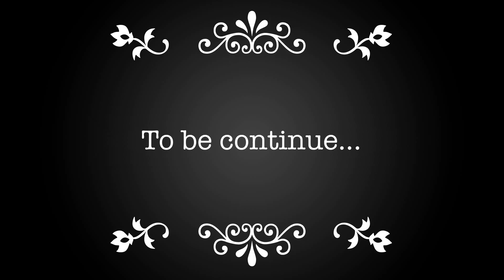Gacha life : The Baby Apocalypse -Chapter2